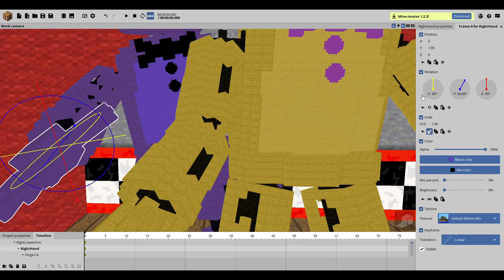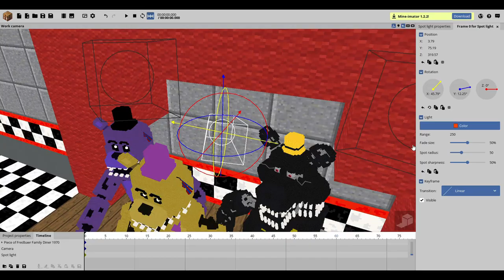MI FNaF | The Old Models of Fredbear Timelapse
The Old Models of Fredbear Timelapse